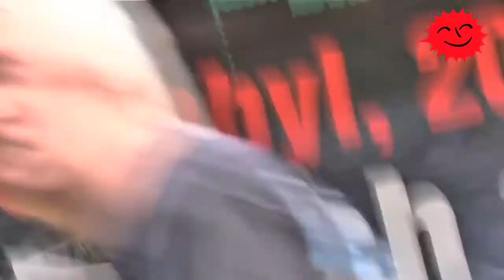Ingo Hoppe (AK.W.ENDE) - AKW Biblis, der tödliche Nachbar Rede Teil 1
Wir -- der Trägerkreis: AK.W.ENDE Bergstraße, atomkraftEnde.darmstadt, BI Biblis abschalten, BUND Bergstraße, Kritisches Kollektiv und AKU - unterstützt von über 60 Organisationen aus unserer Region -- wir haben uns getraut ... Euch hier in die Gurkenstadt Biblis „downtown" einzuladen -- direkt nach RWE-City -- und mehr als 10 000 sind unserem Ruf gefolgt !!!
Gut, dass ihr alle da seid in diesen furchtbaren Zeiten ...

„Tschernobyl mahnt -- seit 25 Jahren ! und: „Fukushima ist überall !"
25 Jahre nach Tschernobyl tobt in der japanischen AKW-Anlage seit dem 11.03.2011 die atomare Hölle !
Alle Maßnahmen, den Super-GAU einzudämmen und damit Land und Ozean vor der Großregion von Tokio mit seinen 35 Millionen Menschen wenigsten vor dem Schlimmsten -- der radioaktiven Verseuchung - zu bewahren, sind Stückwerk geblieben -- alle Verharmlosungen durch TEPCO und japanische Regierung sind wie Seifenblasen gepatzt ! ...